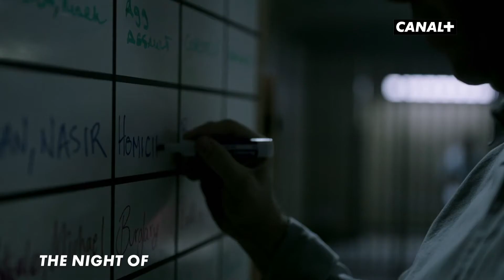The Night of arrive sur CANAL+Maurice